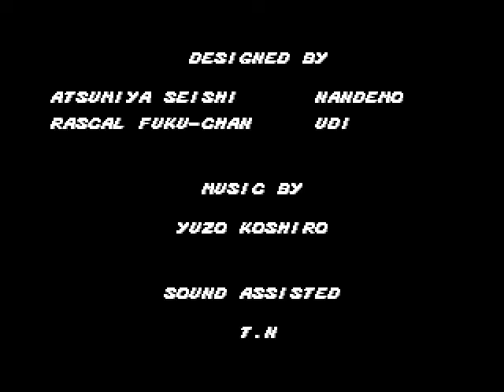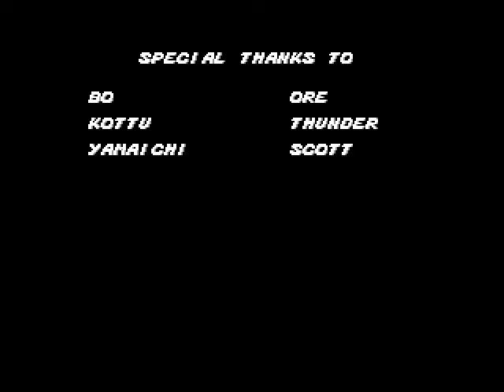STREETS OF RAGE - THE ARCADE GAME: - CORPORATION DIES #4 (end)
Welcome back. So Penthouse suit ha, after a slow ride to the top, we've finally made it.

Link: - Romnation.com

Make a booking below, and visit the seaside town of Aberdofi

Awel y Mor B+B

G2A (for great online gaming discounts)

Computer Specs: -

GPU: GeForce GTX 1080
CPU: Intel(R) Core(TM) i7-6700K CPU @ 4.00GHz
Memory: 32 GB RAM (31.92 GB RAM usable)
Current resolution: 1920 x 1080, 60Hz
Operating system: Microsoft Windows 10 Home